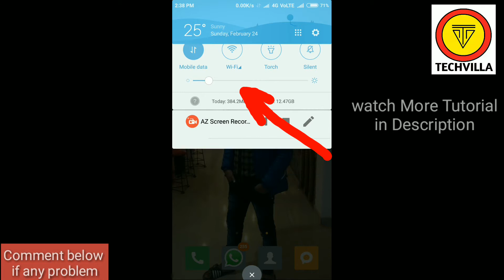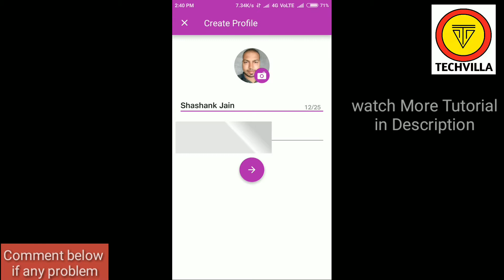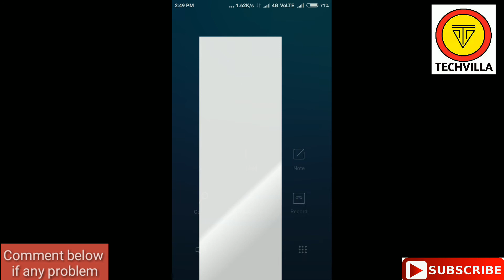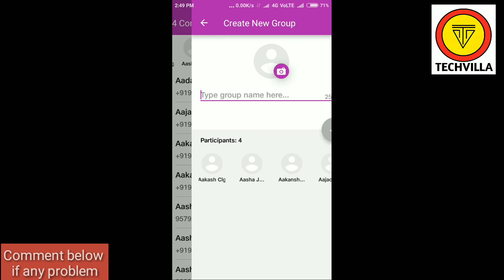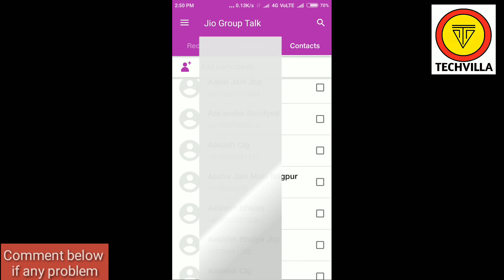Jio Group talk kaise use kare Confrence Group Call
For Getting First Update on Mobiles,Android App & Tech News Jio Group talk kaise use kare Confrence Group Call